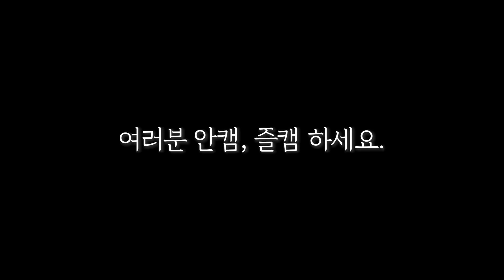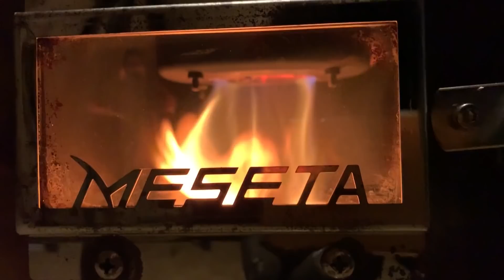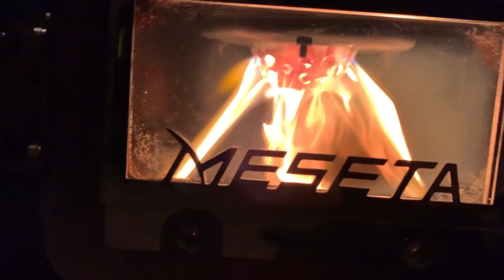Pellet Stove Explosion, Experiments on Pellet Combustor - Gen.2 Wood Stove for Camp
I conducted some combustion performance tests on pellet combustor. The stove exploded by wood gas during the experiment. There were some unexpected results, but I learned a lot from this. When using a stove, please take special care to prevent accidents by learning how to use it safely.